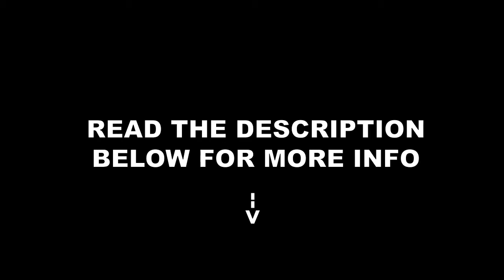A strong and powerful promotional video on Fiverr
This video is a preview of a product on fiverr.com

Want to promote your business?
Want to take your service to the next level?
Want to capture your target market?

Then this Gig is for you!

I will create you a strong cinematic and powerful promotional video to represent your Business, brand or service.

Nowadays, a creative video is known to boost your sales by at least 30% and that’s exactly what you need.
So its time to stand out with something unique by getting a professional motion graphic animation.

for 5$ you can get:
---  Strong cinematic and powerful promotional video
--- Time of video 45 sec.
--- Background music is included.
--- Rendered in 720p HD.
--- Videos are delivered in mp4 format.
--- Maximum  4 days to deliver

CINEMATIC VIDEO, PROFESSIONAL VIDEO, PROMOTIONAL VIDEO, VISUAL EFFECTS, VIDEO, Fiverr, 5$